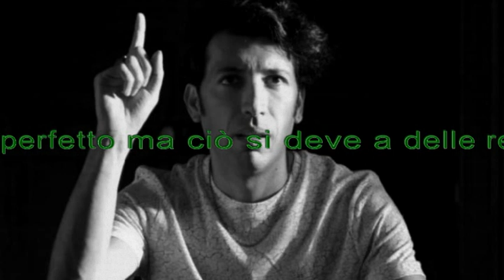Zoo di 105 del 05/10/16 - uragano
Argomenti:
- abbandonare la zona

All'interno:
- vladimir putin